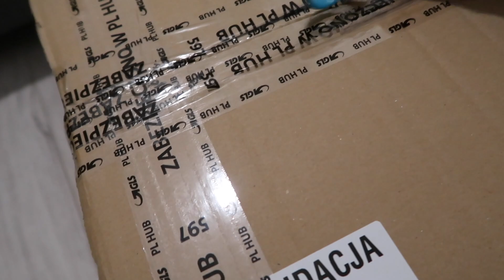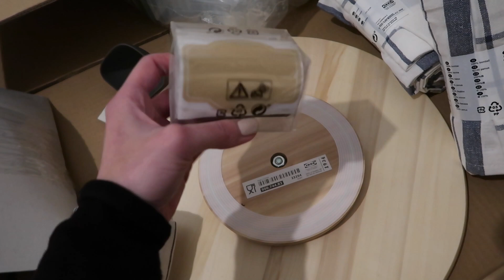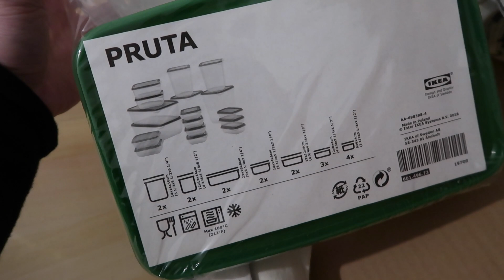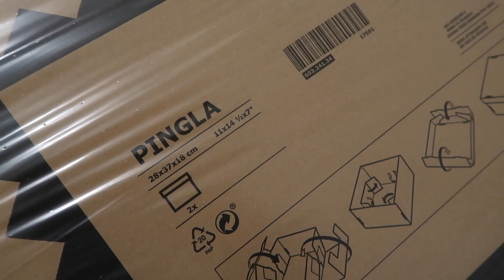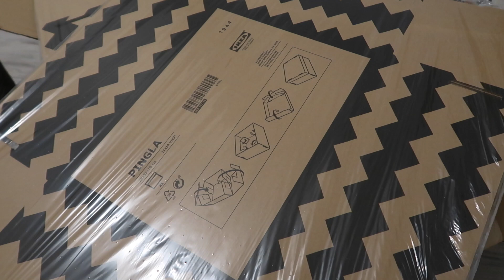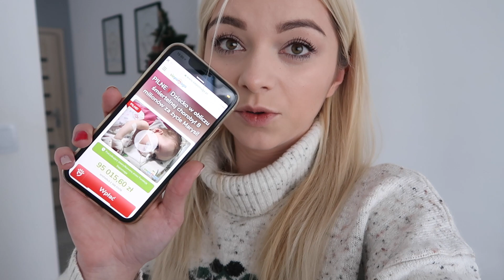Paczka z IKEA & potrzebna wasza pomoc VLOG